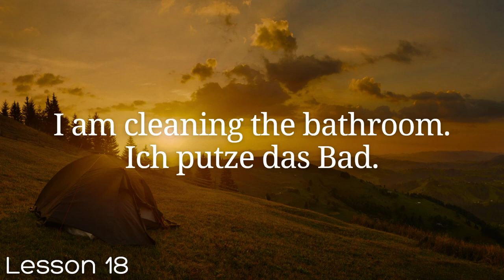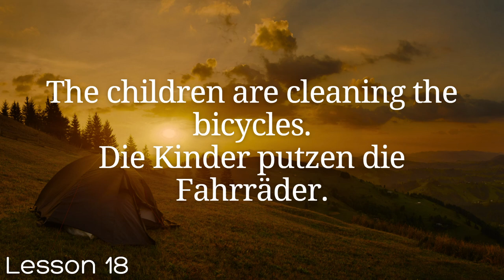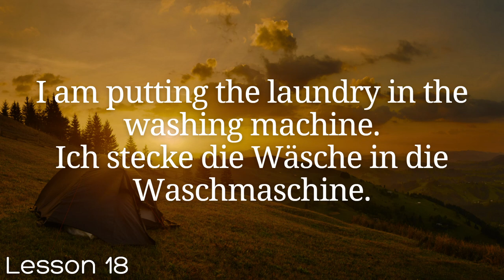All German in 100 Lessons. Learn German . Most important German phrases and words. Lesson 18